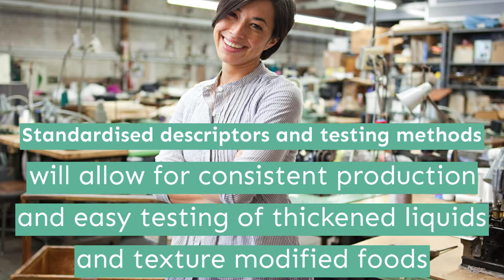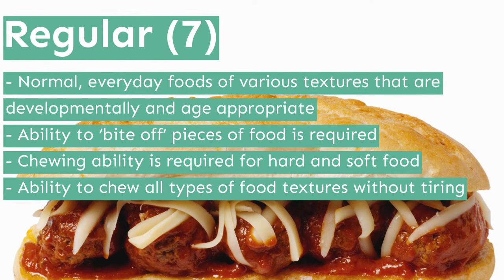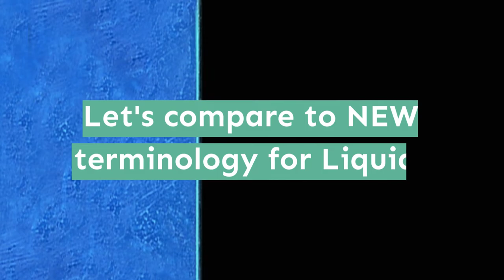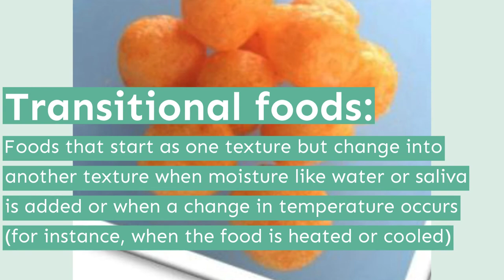New IDDSI Dysphagia Levels for Adults Occupational Therapy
Learn about the new IDDSI dysphagia and how they are different than the prior implementation. Some changes include the number of levels, the name for levels, and specific criteria for foods and liquids. This video covers the new dysphagia levels for adults.

• OT Practice • Students & New Grads • Pre-OT • Entrepreneurs • NBCOT® Exam

• Thinking about becoming an occupational therapist? Your OT and career questions answered.
• Applying to OT school? Your OT application reviewed and critiqued.
• Are you a Content Creator and OT Entrepreneur? Get 1:1 coaching for your brand or business.

👨‍🏫 Interested in an OT career?
👩‍⚕️ Nursing career? Check out my pre-RN course (Highest Rated!) on Udemy

🎒 Save $175 off unlimited online CEUs & Live Webinars for only $200/year with MedBridge using Code OTDUDE

🎥 Filmed with:
• Camera 1
• Camera 2
• Key Light
• Background Lights
• Bokeh Lights
• Microphone 1
• Microphone 2

Content on this channel is intended for general guidance only and must never be considered a substitute for the advice provided by a doctor, qualified healthcare professional, legal, tax, or accounting professional. Under no circumstances will OT Dude / OTDUDE LLC be responsible or liable in any way for any direct, incidental, consequential, indirect, or punitive damages arising out of access to or use of any content available on this channel, regardless of the accuracy or completeness of any such content.

Please see the link for our Disclaimer Policy for all of our videos on the OT Dude YouTube Channel